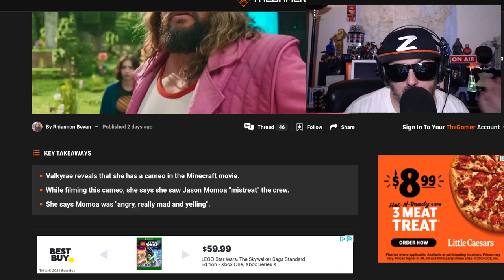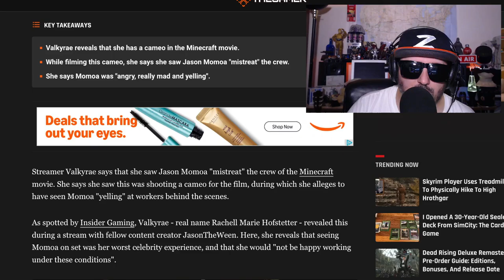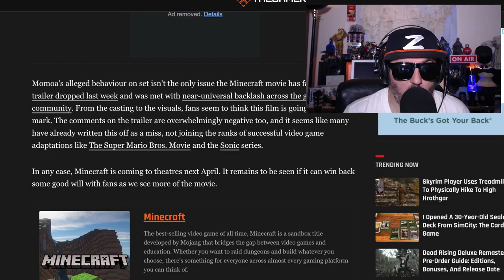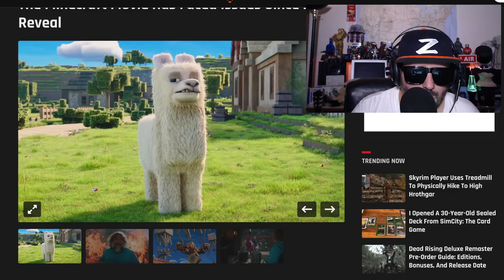Minecraft Movie has Momoa problems!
Streamer Valkyrae says that she saw Jason Momoa "mistreat" the crew of the Minecraft movie.